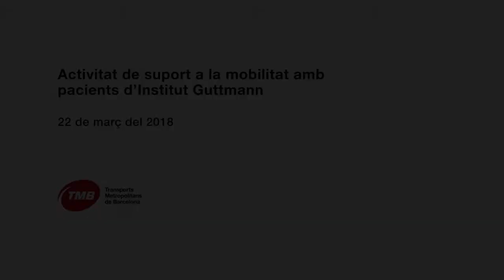L’Institut Guttmann i TMB, compromesos amb la mobilitat per a tothom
L’Institut Guttmann i Transports Metropolitans de Barcelona (TMB) renoven el seu acord de col·laboració en el foment de l’autonomia personal i la mobilitat de les persones amb discapacitat en el transport públic de l’àrea metropolitana de Barcelona, desenvolupant activitats de foment de l'autonomia personal a les xarxes de metro i bus.